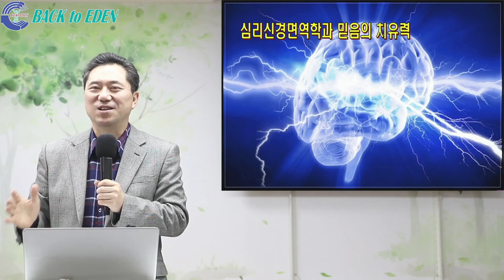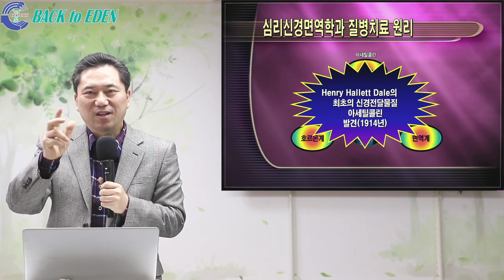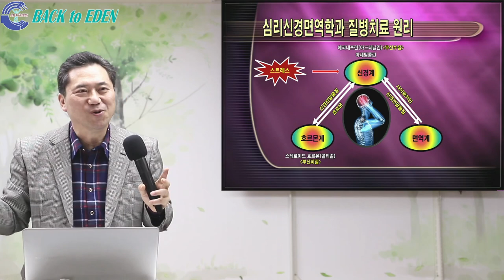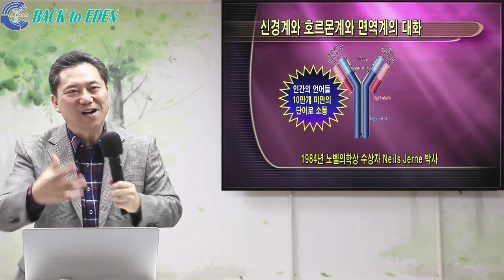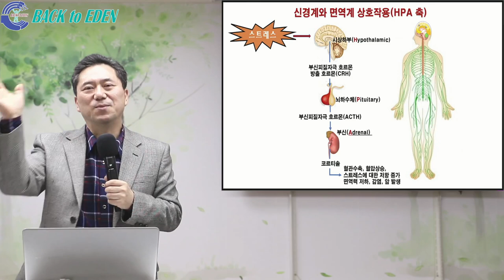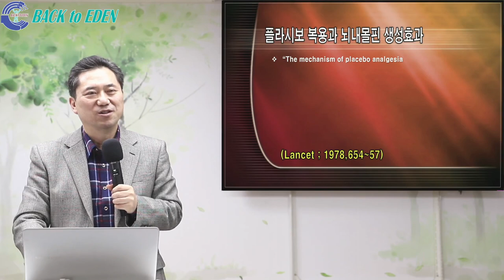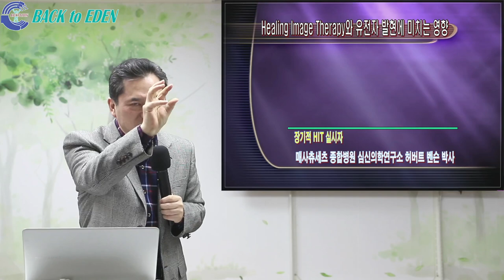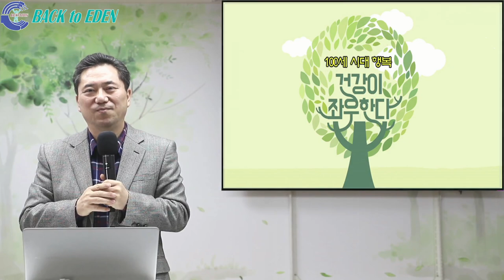#374. 암(癌) 완치를 위해 가장 강력한 치료제는? [양일권 박사]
※ 주소         : 강원도 속초시 청봉로 5길 29 (설악동 254번지)
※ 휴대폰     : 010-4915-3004